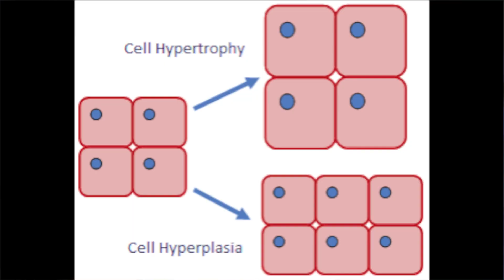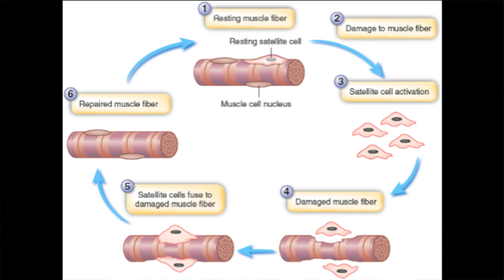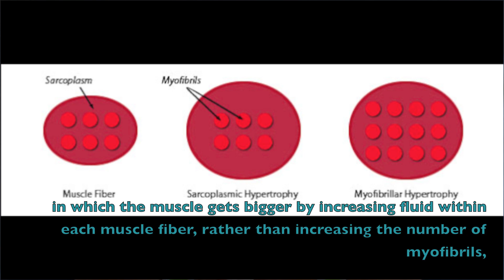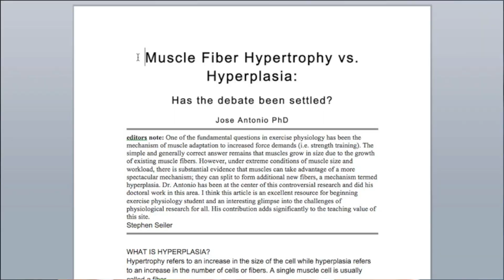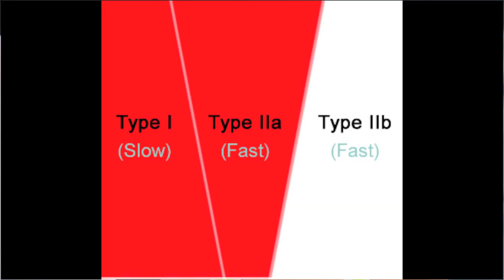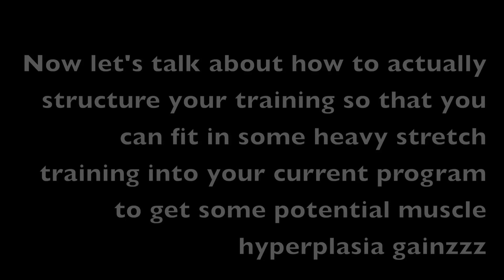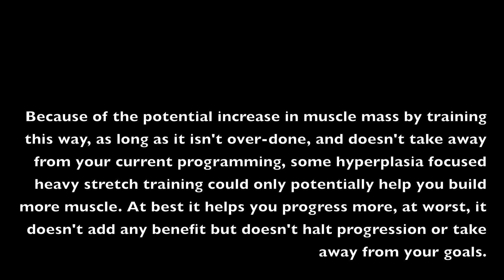Muscle Hyperplasia: why powerlifters are stronger than bodybuilders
Muscle hyperplasia is a possible explanation as to why guys who are smaller can sometimes lift much heavier weights than guys who are bigger than them. Its' been commonly thought that genetics, specificty, form, neural adaptations, and a whole bunch of other factors were the reason for relative strength differences between bodybuilders and strength athletes. In a review by Jose Antonio, we go over how it is entirely possible that muscle hyperplasia could be a contributing factor when it comes to strength differences between strength and physique athletes.